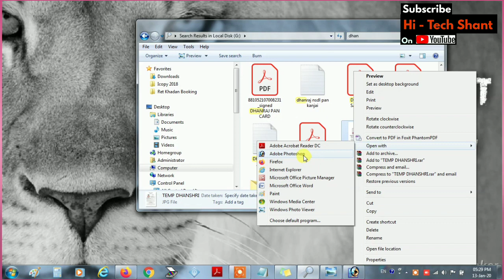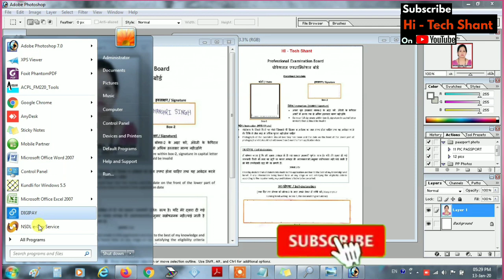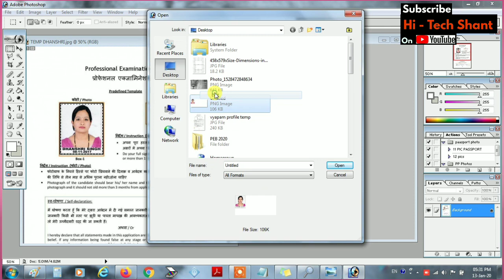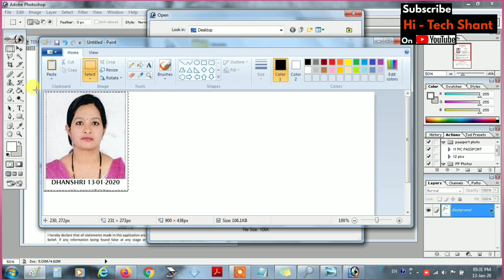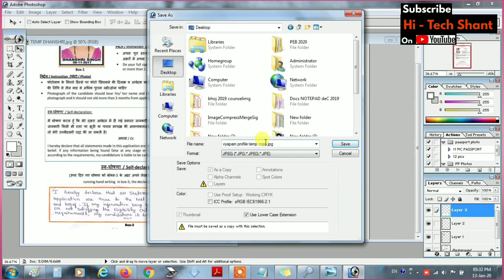PEB Profile Panjiyan Kaise Kare 2020 | Vyapam Profile Registration 2020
Vyapam Profile Maker free

MP Primary School Teacher MPTET Online Form 2020

pebonline.in

इस लिंक से देखें कम्प्लीट प्रोफ़ाइल पंजीयन :-

रुक जाना नही योजना रिजल्ट लिंक

प्रोफाइल रजिस्ट्रेशन व्यापम मध्यप्रदेश

Professional Examination Board MP

Profile Registration PEB MP

Morpho E2 Device Settings

Profesional examination board mp registration

peb mponline

Vyapam profile registration  2019

PEB Profile Registration 2020

Varg 3 Shikshak Bharti Test

Teacher Eligibility Test 2020 Madhyapradesh

व्यापम शिक्षक पात्रता परीक्षा 2020